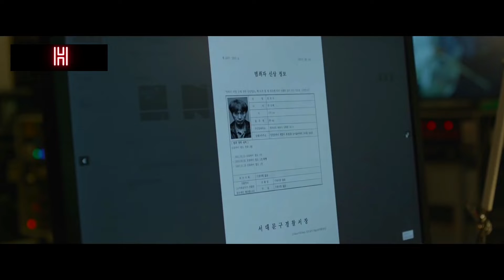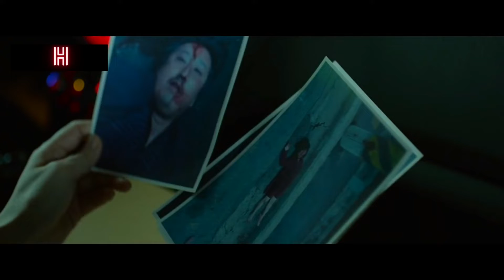A lady come from hell to save her child's life / Korean movie recap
Jin-hong is a coldhearted prosecutor who's obsessed with catching the man who murdered his mother. Seven years after her death, his mother suddenly appears at his home, comes back from the dead. But for some reason, she tries to kill him. What could be the reason?